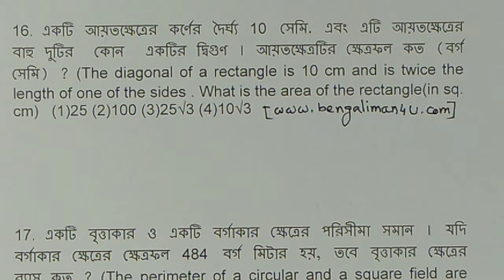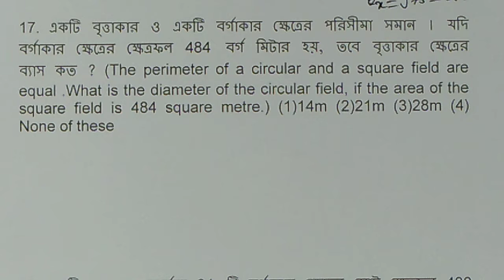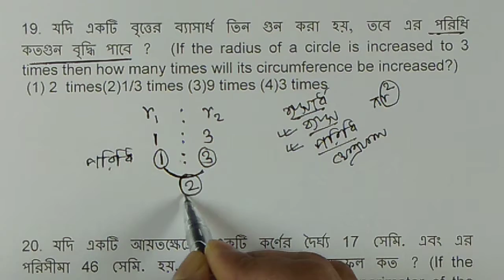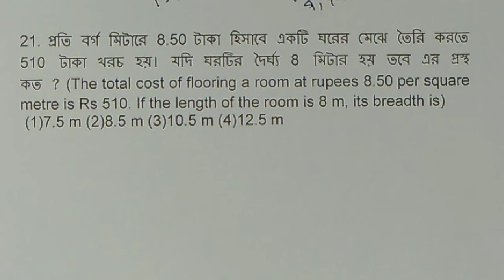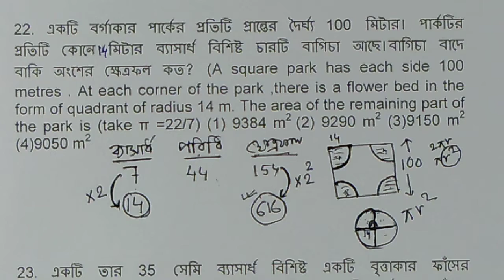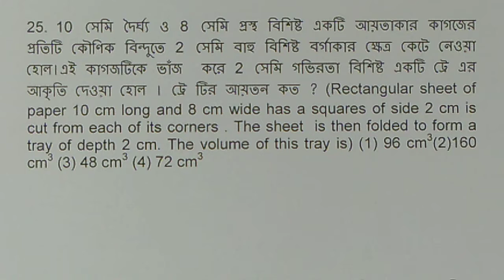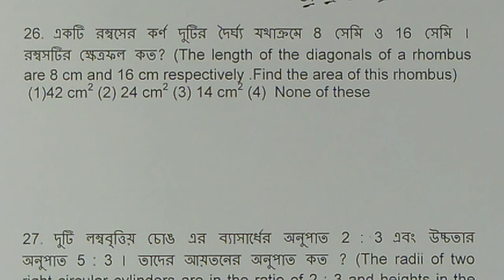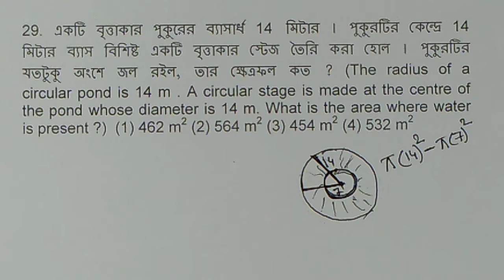বিগত বছরগুলিতে(1997-2017) রেলের পরীক্ষায় আসা Mensuration /পরিমিতি- র অঙ্ক ||NTPC Special ||Pt-2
Hi,
In this session I will solve the previous year questions (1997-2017) on Mensuration asked in various Railway Examination . It is useful for the forthcoming Rail Rail NTPC/Gr-D  Exam. It is also helpful for  PSC Exams. Please stay with me and learn the unknown.

1) Previous year math for Railway NTPC
2) Chapter wise math for ntpc
3)  Rail NTPC  Math in Bengali
4) Mensuration in bengali